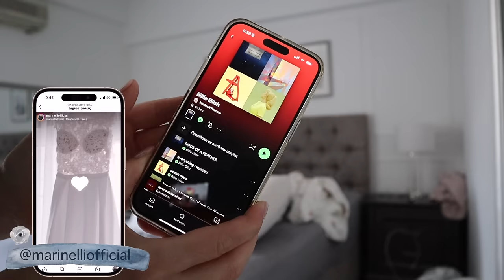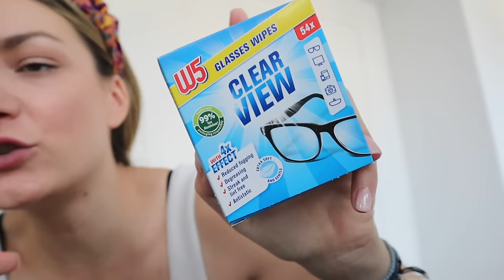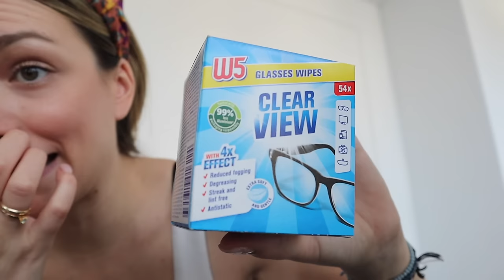Επέστρεψα! Αγοράσαμε σχολικά & καινούργιες συνήθειες | Marinelli